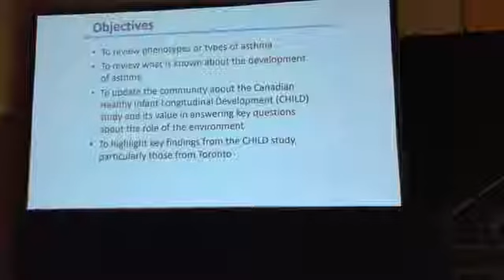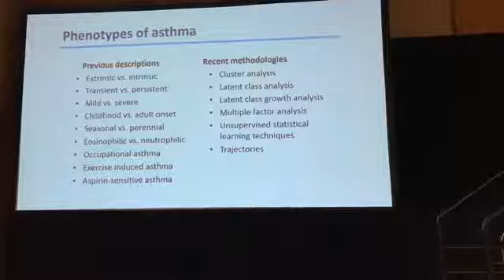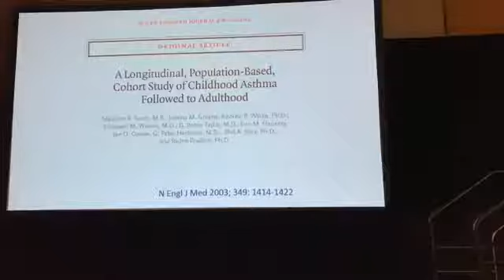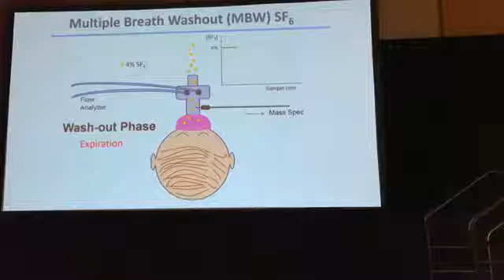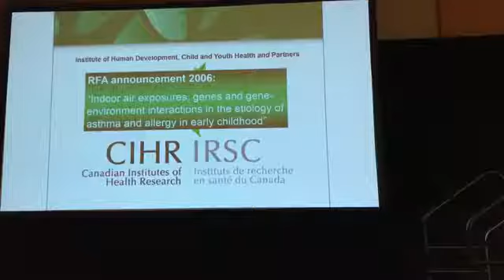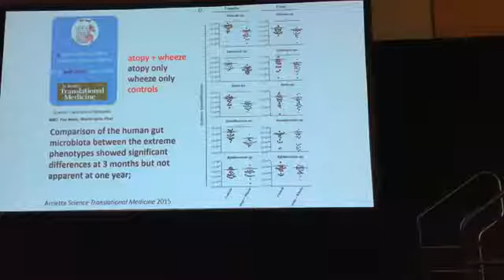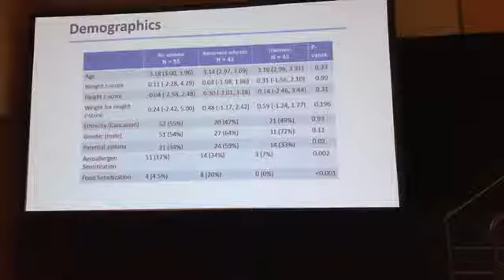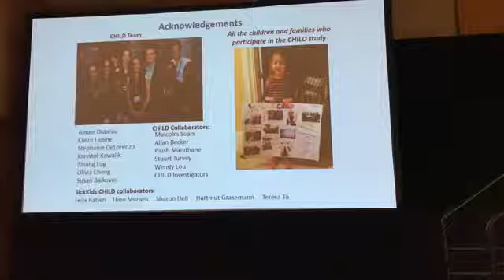Breathe Easy 2017 - Asthma in Kids, they'll outgrow it, right?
Dr. Padmaja Subbarao, The Hospital for Sick Children